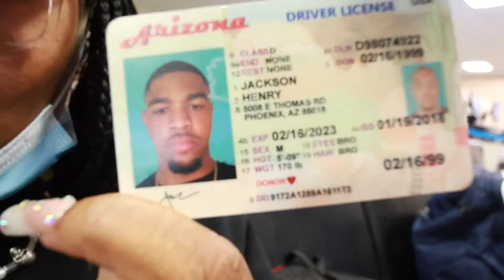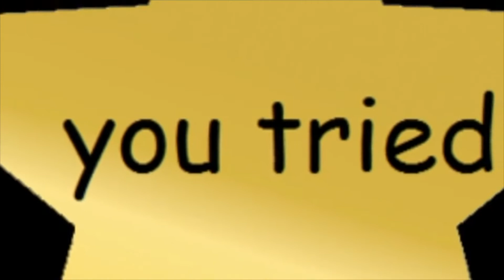THE MIAMI VLOG / ROLLING LOUD MIAMI , THE EAST MIAMI , MIAMI DESGIN DISTRICT AND A LOT MORE